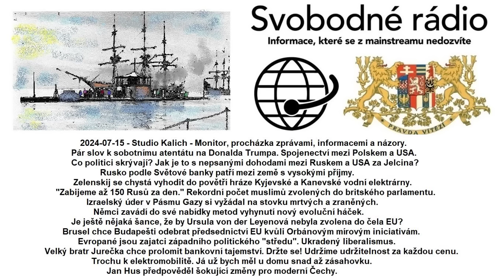2024-07-15 - Studio Kalich - Monitor, procházka zprávami, informacemi a názory.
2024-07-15 - Studio Kalich - Monitor, procházka zprávami, informacemi a názory. Pár slov k sobotnímu atentátu na Donalda Trumpa. Spojenectví mezi Polskem a USA. Co politici skrývají? Jak je to s nepsanými dohodami mezi Ruskem a USA za Jelcina? Rusko podle Světové banky patří mezi země s vysokými příjmy. Zelenskij se chystá vyhodit do povětří hráze Kyjevské a Kanevské vodní elektrárny. "Zabijeme až 150 Rusů za den." Rekordní počet muslimů zvolených do britského parlamentu. Izraelský úder v Pásmu Gazy si vyžádal na stovku mrtvých a zraněných. Němci zavádí do své nabídky metod vyhynutí nový evoluční háček. Je ještě nějaká šance, že by Ursula von der Leyenová nebyla zvolena do čela EU? Brusel chce Budapešti odebrat předsednictví EU kvůli Orbánovým mírovým iniciativám. Evropané jsou zajatci západního politického "středu". Ukradený liberalismus. Velký bratr Jurečka chce prolomit bankovní tajemství. Držte se! Udržíme udržitelnost za každou cenu. Trochu k elektromobilitě. Já už bych měl u domu snad až zásahovku. Jan Hus předpověděl šokující změny pro moderní Čechy.